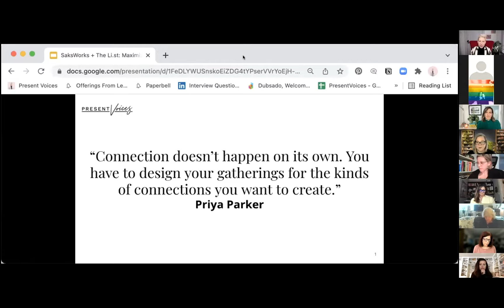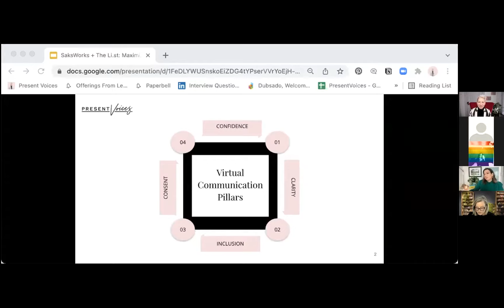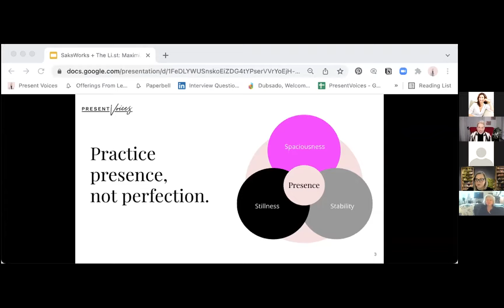SaksWorks Presents: Maximize Your Presence and Power In a Virtual World with Lee Bonvissuto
Maximize Your Presence and Power In a Virtual World with Leah Bonvissuto
Learn With TheLi.st @ SaksWorks

Has communicating in the virtual world changed the way you present yourself? Are you over-thinking (or over-indexing facial expressions) instead of articulating your unique perspective in team meetings? Join PresentVoices founder Leah Bonvissuto for a webinar designed to help you bring even more personality, power, and presence to your virtual world. We’ll talk about how to present with more power, strengthen your virtual presence, and preserve your energy so you can access and articulate your best ideas in your most important moments. Takeaways include:

*A framework for leading virtual meetings and hosting on video calls
*Tips to strengthen your remote work setup to minimize technical difficulties and distractions
*Practical tools to put into practice immediately to help you access a presence that is personal and powerful

About Lee Bonvissuto, Founder of PresentVoices

Lee Bonvissuto helps people articulate their best ideas in their most important moments. As founder of PresentVoices, Lee has helped thousands of people be more powerfully present at organizations including LinkedIn, Adobe, Google, Nike, Square, Estee Lauder, and Dell. Lee is passionate about dismantling the systems that are silencing voices in our society so that more of us can be heard. Combining backgrounds in neuropsychology and theater direction, Lee started to do this work in public hospitals, helping front-line staff communicate in high-stakes settings. Lee has been featured in Forbes, Success Magazine, Harvard Business Review, Bustle, Real Simple, and Communications Week and speaks about how organizations can strengthen employee inclusion, engagement, and efficiency by harnessing the power of conscious communication.

About The Li.st

TheLi.st is a private community of innovators, pioneers, disruptors and connectors across media, technology, entrepreneurship and business.

We are devoted to helping each other achieve and succeed and we are united by the drive to make big things happen—for ourselves, for each other, and in the world.

By amplifying the power of our individual networks and collective expertise, we unlock unparalleled opportunities, drive greater visibility, and tap into our deepest potential.

TheLi.st was founded in 2010 by Rachel Sklar and Glynnis MacNicol and acquired in 2020 by Ann Shoket's New Power Media.

About SaksWorks

SaksWorks is a new membership club for life and work. Our spaces offer beautiful, spacious work environments with a full suite of business amenities, plus wellness and fitness studios, dynamic speakers, and access to a range of services to elevate the every day. It's not just work, it's the works. Please find us at saksworks.com and come see us soon!